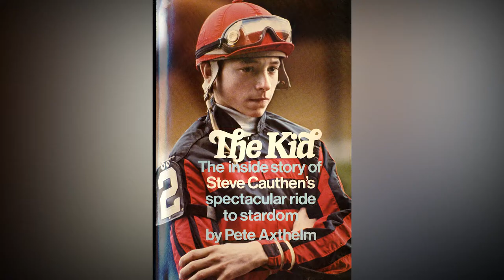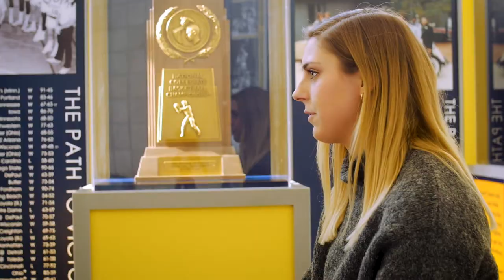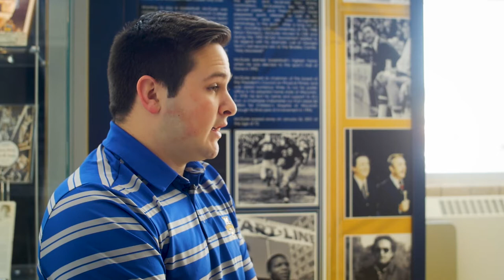Pete Axthelm Memorial Scholarship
Promotional video for the Diederich College of Communication's unique scholarship.